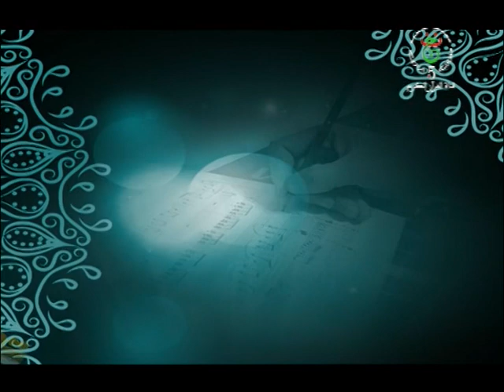حديث الروح ليوم 26-04-2019